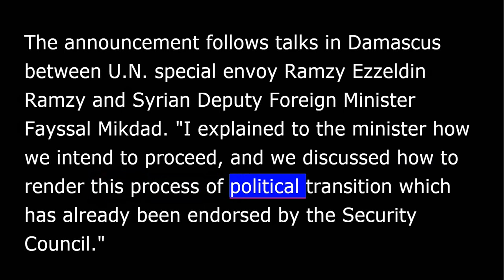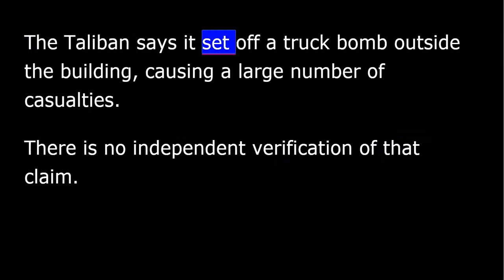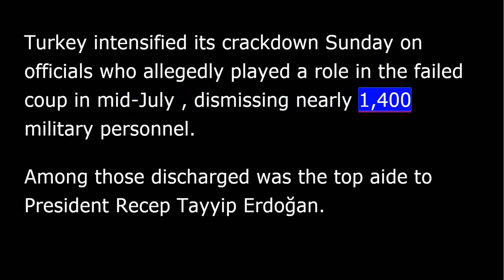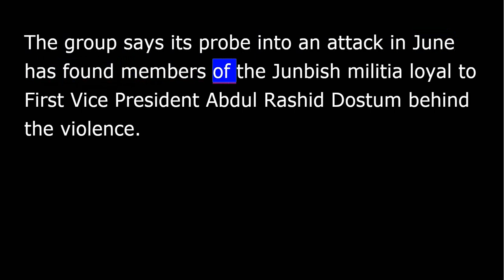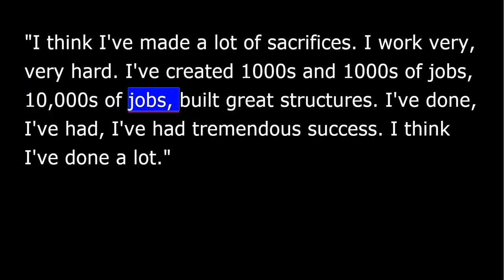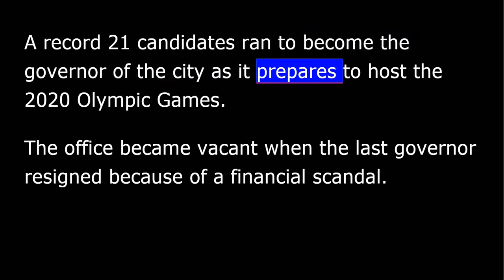VOA news for Monday, August 1st, 2016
From Washington, this is VOA news. I'm David DeForest reporting. Syria's state news agency says the Syrian government says it is ready to resume United Nations-sponsored peace talks with the opposition in Geneva at the end of August.
The announcement follows talks in Damascus between U.N. special envoy Ramzy Ezzeldin Ramzy and Syrian Deputy Foreign Minister Fayssal Mikdad.
"I explained to the minister how we intend to proceed, and we discussed how to render this process of political transition which has already been endorsed by the Security Council.”
In other developments, the Britain-based London Observatory for Human Rights says U.S.-backed forces have driven Islamic State forces from 70 percent of the besieged city of Manbij near the Turkish border.
And, the International Rescue Committee says airstrikes targeted a hospital in the opposition-controlled town of Dara'a, killing at least six people. The identity of the aircraft was not clear.
A huge explosion has been reported outside a guest house in Kabul. The Northgate Hotel near the Kabul airport housed foreign contractors, including Americans.
The Taliban says it set off a truck bomb outside the building, causing a large number of casualties. There is no independent verification of that claim.
At least 13 people have been killed, including seven attackers in an assault on a Somali police compound in Mogadishu.
Somalia's internal security minister says the target of the attack was the headquarters building of the Criminal Investigation Department.
The military group al-Shabaab has claimed responsibility for that attack.
For more on that and other news stories, take a look at our website. It's voanews.com. This is VOA news.
Iraqi officials say militants have launched two attacks on energy facilities in northern Iraq, killing at least five people.
Both assaults Sunday took place in Kurdish-controlled areas of Kirkuk province.
Turkey intensified its crackdown Sunday on officials who allegedly played a role in the failed coup in mid-July, dismissing nearly 1,400 military personnel.
Among those discharged was the top aide to President Recep Tayyip Erdoğan. Mr. Erdoğan is seeking to tighten his grip on the country's armed forces and its spy agency.
New York-based Human Rights Watch is demanding authorities in Afghanistan prosecute militia forces for the abuse and killing of civilians in Fayryab province.
The group says its probe into an attack in June has found members of the Junbish militia loyal to First Vice President Abdul Rashid Dostum behind the violence.
The father of U.S. Army Captain Humayun Khan, who died while fighting for his country, has called on Republican leaders to repudiate Republican presidential nominee Donald Trump for comments seen by many as attempts to degrade the sacrifices of his son.
Speaking Sunday on national television, Khizr Khan described Trump as "unfit for the leadership" of the country.
Earlier, in an interview aired on ABC News, Trump said he himself has made a lot of sacrifices as a businessman, creating jobs for people.
"I think I've made a lot of sacrifices. I work very, very hard. I've created thousands and thousands of jobs, tens of thousands of jobs, built great structures. I've done, I've had, I've had tremendous success. I think I've done a lot.”
Trump planned a campaign Monday in the industrial states of Ohio and Pennsylvania, key states where Clinton is also campaigning.
Democratic candidate Clinton was on Fox News Sunday and [he] she said Republican Donald Trump's views about Russia raise national security issues. She accused Trump of having what she called "an absolute allegiance" to Russian policy goals.
"... and we know that Donald Trump has shown a very troubling willingness to back up Putin, to support Putin.”
Trump in an interview with ABC news said he has no relationship with Russian President Vladimir Putin.
Media tallies indicate former Defense Minister Yuriko Koike is the winner in Sunday's Tokyo gubernatorial election, becoming the first female governor of the capital city.
A record 21 candidates ran to become the governor of the city as it prepares to host the 2020 Olympic Games.
The office became vacant when the last governor resigned because of a financial scandal.